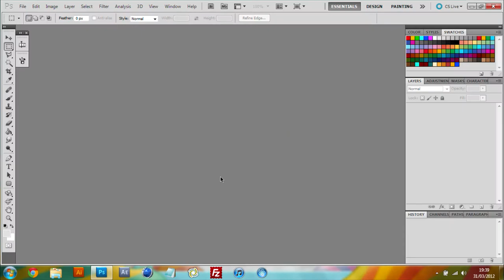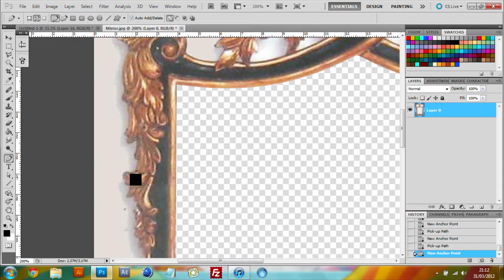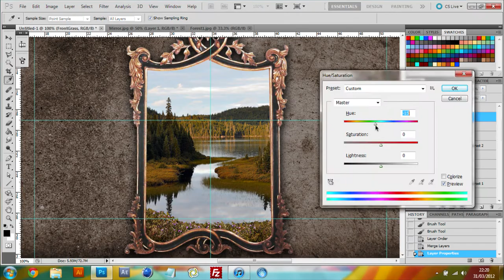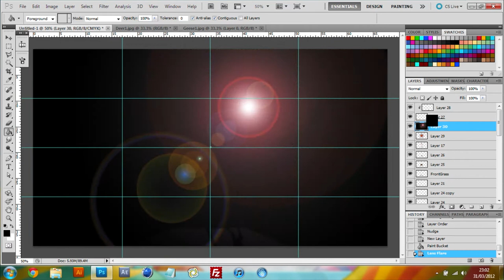Speed Art | 43 | Another Realm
Here's the photo manipulation I talked about last video and I'm pretty happy with it. Focused a lot on getting the room right and making sure I didn't rush it, and overall it came out pretty nice with lens flares and colour correction. And for those who care, it took about 3 hours 30 minutes. Comment your thoughts and improvements!